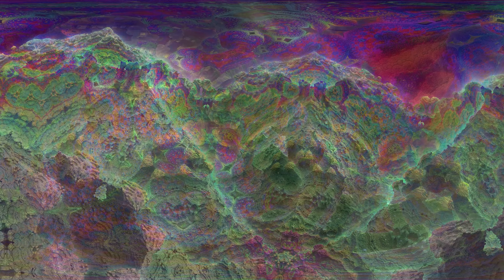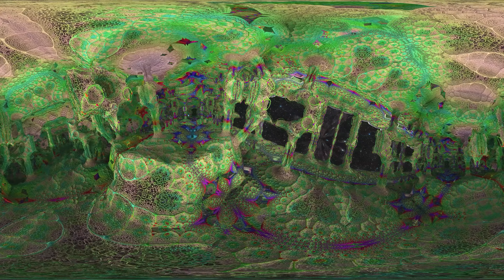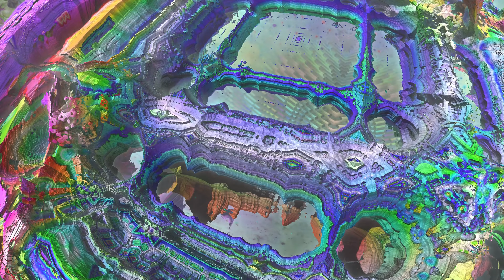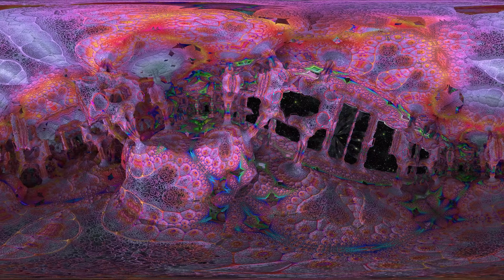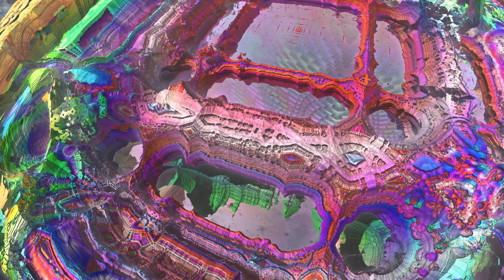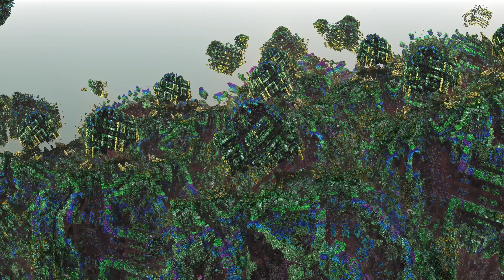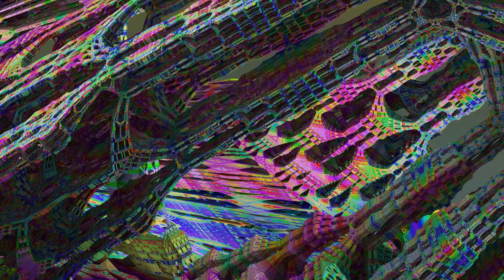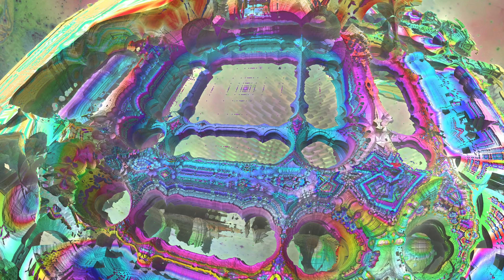Psychedelic Trippy 4K 60 FPS Hidden Dimensions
Experience mesmerizing, animated 3D fractals that change colors before your eyes. Perfect for virtual raves and music events, these psychedelic visuals will enhance your viewing experience. Each animation is unique, displaying a never-ending array of shapes and colors that will keep you captivated for hours. So whether you're throwing a virtual rave or just looking for some trippy visuals to accompany your music, our color-changing, animated fractals are a perfect choice. Mute the sound, set it to loop, and let the mesmerizing fractals take over.

Big Credit, Love, and Respect to Trippy Everything, In my eyes a Visual Artist Master.